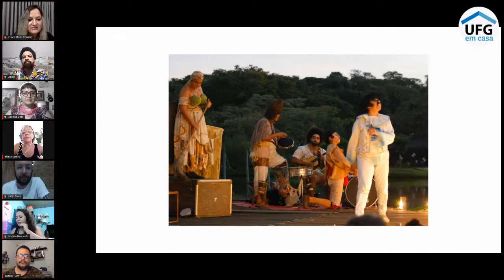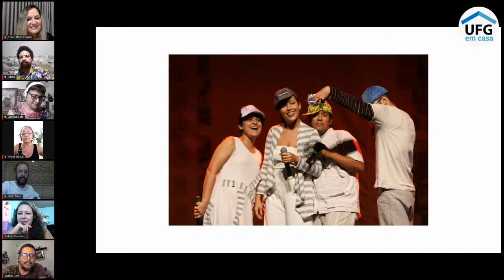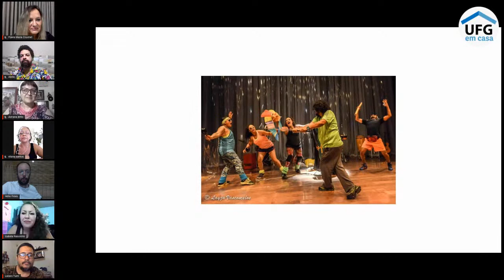Lives CulturaNaUFG - Cia de Teatro Nu Escuro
Na live realizada em 11/11/2020, os artistas, Abilio Carrascal, Adriana Brito, Eliana Santos, Hélio Froes, Izabela Nascente e Lázaro Tuim, conversaram sobre a história do grupo de teatro goiano "Cia de Teatro Nu Escuro", com a mediação de Flávia Maria Cruvinel.

Programa Lives
Coordenação: Flavia Maria Cruvinel
Equipe de Produção: Marcus Pantaleão, João Victor dos Santos, Eduardo de Souza Teixeira, Fernando Júlio Barros, Leonardo Eloi Soares de Carvalho, Dorivan Borges Filho, Adriana Ferreira Cavalcante.
Realização: Centro Cultural UFG/PROEC-UFG Apoio: ASCOM-UFG, TV UFG, Rádio Universitária e Reitoria Digital